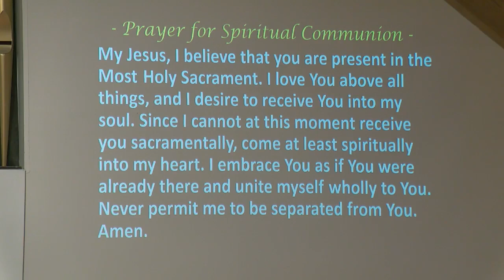April 7th Sunday Mass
Thank you for praying with us today- April 7th Sunday Mass